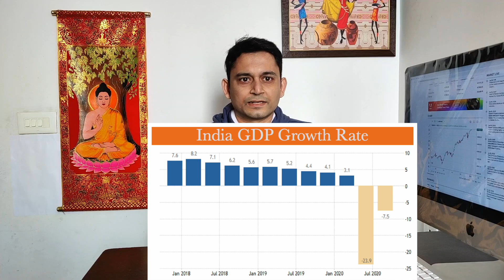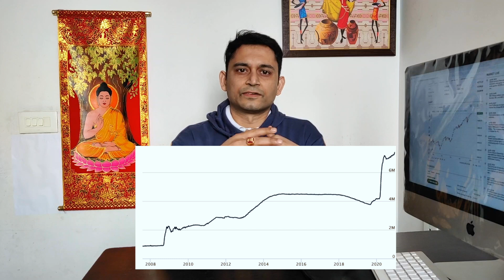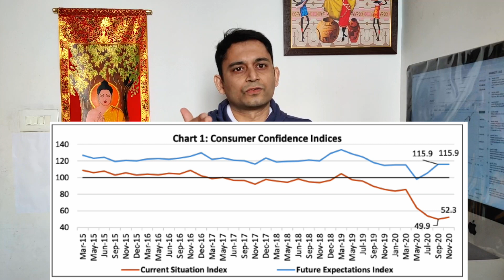Why Stock Market Still Rising ? हिंदी | Market Analysis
While this year has seen NIFTY making the lows at  8,000 in March and then making high of 14,000 on the  last days of the year.This video explains why Stock market is still rising up in India inspite of Indian economy not performing well. Sadhan Stock market  analysis covers:
🏡  Why Stock market Rises?
🏡  Liquidity Driving Market
🏡  Why FII are bullish on India?
🏡  What RBI Consumer Confidence Survey tells us?

00:00 Introduction
1:40 Why Stock market Rises?
2:01 Liquidity Driving Market
5:14 Why FII are bullish on India?
9:00 What RBI Consumer Confidence Survey tells us?